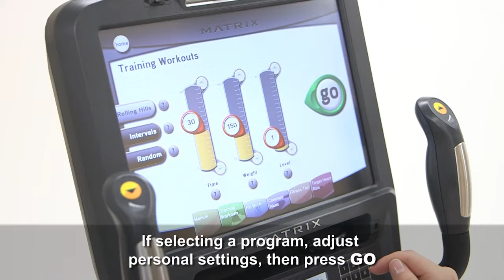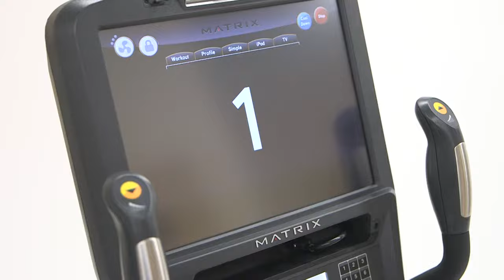How To: H7xe Hybrid